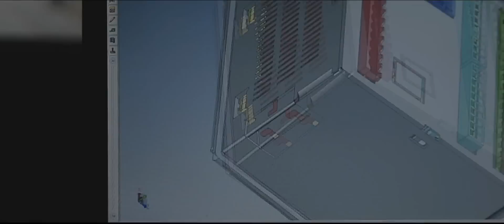RE92 - dual loop temperature controller for industry applications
RE92 is an advanced dual loop controller for industrial use. It was designed for demanding industrial applications. RE92 can control two controlled objects independently or control two physical values in one object (e.g. in the two-zone furnaces).